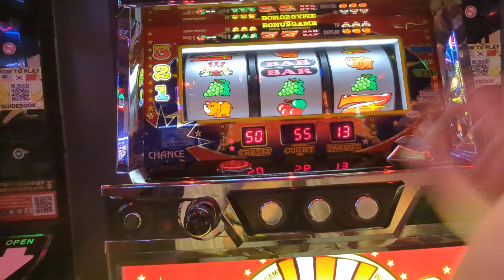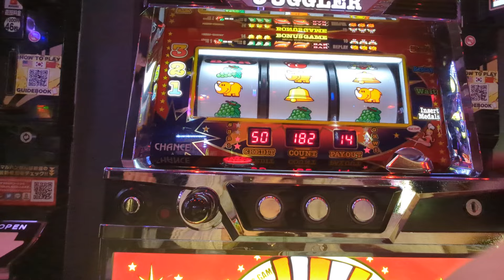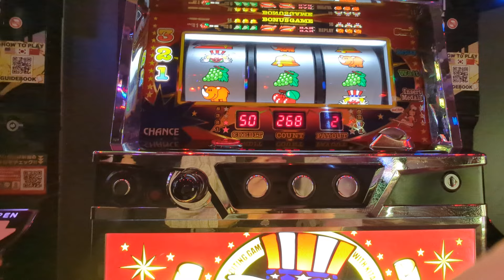5連（´・ω・`）